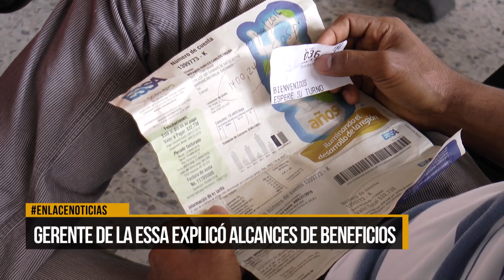Gerente de la ESSA explicó alcances de beneficios